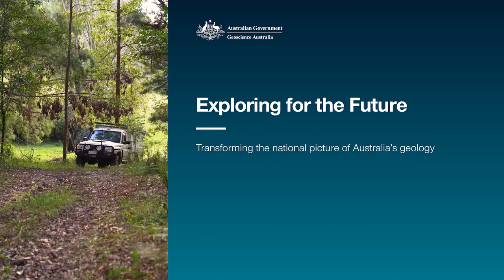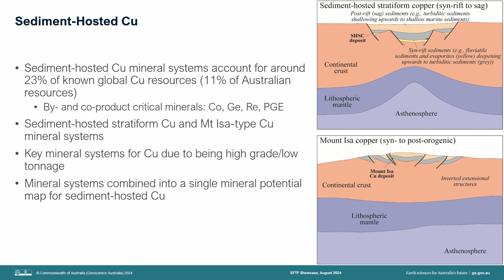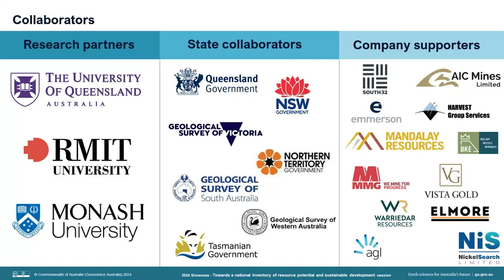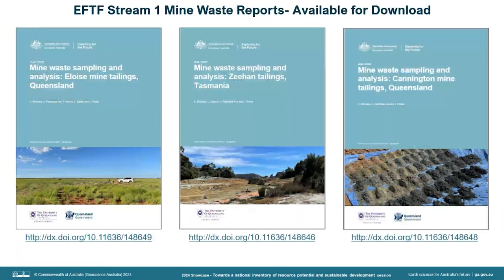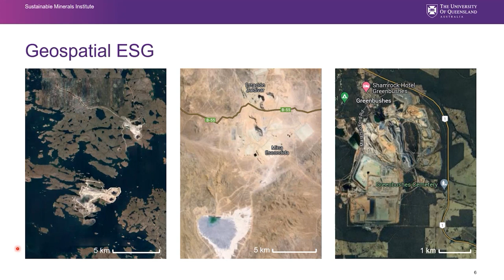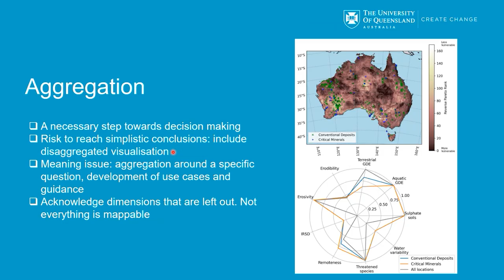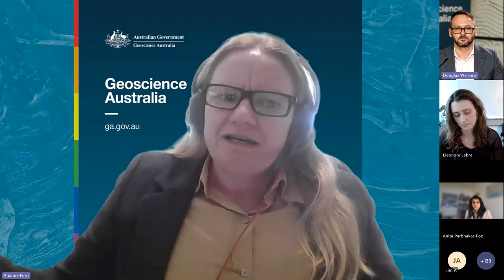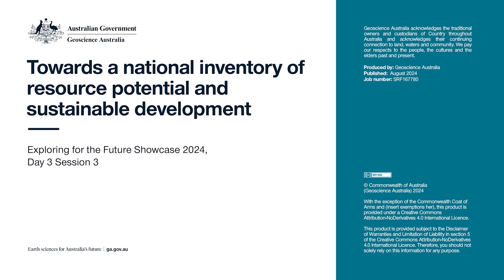Towards a national inventory of resource potential and sustainable development - EFTF Showcase 2024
Geoscience Australia held the final Exploring for the Future online public Showcase during 13–16 August 2024, marking the conclusion of this remarkable 8-year program and celebrating its enduring legacy.

Since 2016, the $225m Exploring for the Future program has been gathering, analysing and providing precompetitive geoscience data, information and tools to help inform decision-making by government, community and industry on the sustainable development of Australia's mineral, energy and groundwater resources, supporting our transition to net zero by 2050.

The 2024 Showcase was a free online event, where geoscience experts shared the latest results from the program and highlighted its impacts, benefits and achievements.

Day 3 included a ‘National resource potential assessments’ theme, covering our latest research into hydrogen, carbon capture and storage (CCS), and green steel with an overview of the new Green Steel Economic Fairways tool and our work on national inventories of basins for energy and groundwater, mineral and mine waste potential.

00:00 - Exploring for the Future Introduction
05:10 – Towards a national inventory of mineral potential - Dr Arianne Ford
25:52 - Towards an inventory of mine waste potential - Dr Anita Parbhakar-Fox
49:09 - ESG mapping of the Australian mining sector: A critical review of spatial datasets for decision making - Dr Eleonore Lebre
1:09:07 – Q&A Session